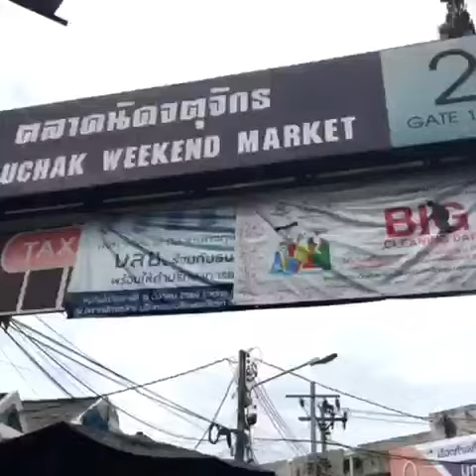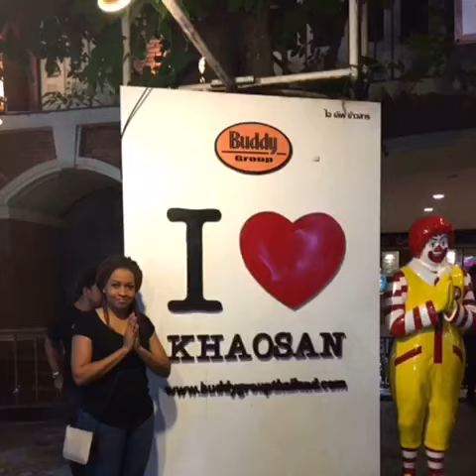Thailand trip part 1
This is our ( my hubby & I) trip to Thailand in November 2017.  Thailand is a great vacation spot, one of our favorite!  Part 2 coming soon!